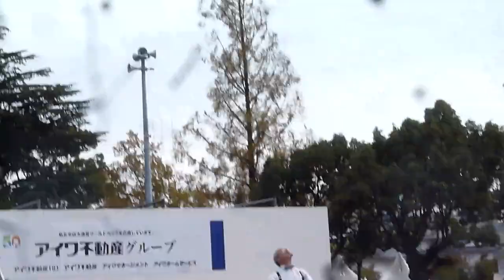20181101121828 大道芸ﾜｰﾙﾄﾞｶｯﾌﾟ静岡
三雲いおりさんのパフォーマンスです。
一輪車芸がとても素晴らしいです。